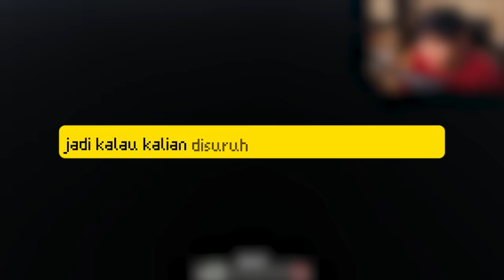Bisa Ikutin Kata2 Gw, Temen Gw Dapet Rp2.000.000!!